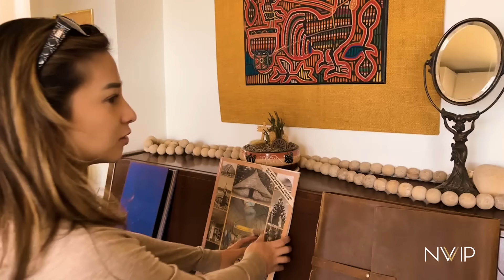Nikita Willy dan Indra Libur Lebaran di Joshua Tree National Park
Hi everyone, lama banget nih ga upload video, kali ini kita mau ajak kalian untuk liburan online lagi, dan specialnya kali ini ada Baby Izz. Enjoy

First Discovery 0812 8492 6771 (whatsapp only)
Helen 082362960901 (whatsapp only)